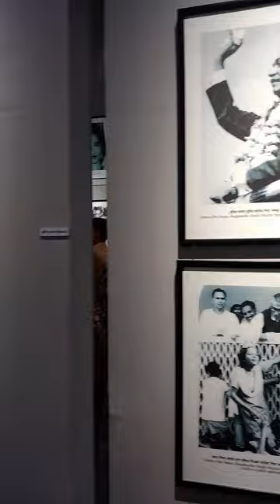PURBACAHAL 300 FT ROAD VLOG || বাণিজ্য মেলা ও ৩০০ ফিট রাস্তা ঘুরে আসলাম || Shohanur Rahman Shohan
for a rollerco aster ride through diverse vlogging content thot promises
to take you on thrilling journeys, satisfy your taste buds, and challenge
your limits! From breathtaking travel vlogs to mouthwatering food
adventures, and heart-pounding challenges to mind-bending gaming
content, Shohanur Rahman Shohan vlog's channel is your one- stop destination fora
whirhwind of encitement.

to stoy upd ated on the latest ad ventures, challenges, and discoveries!
Let's make